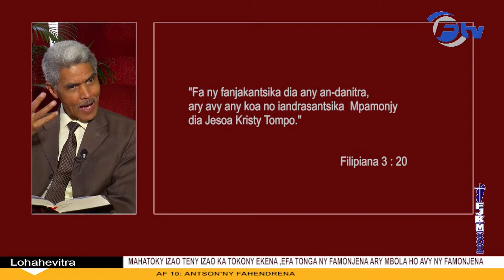AF 10 MAHATOKY IZAO TENY IZAO KA TOKONY EKENA EFA TONGA NY FAMONJENA ARY MBOLA HO AVY NY FAMONJENA